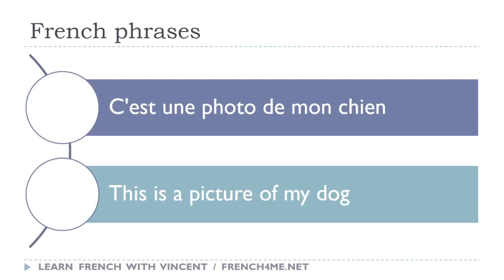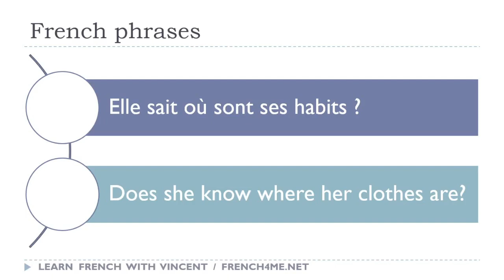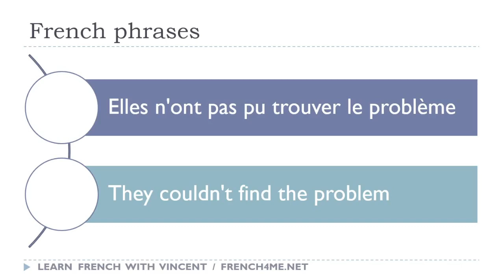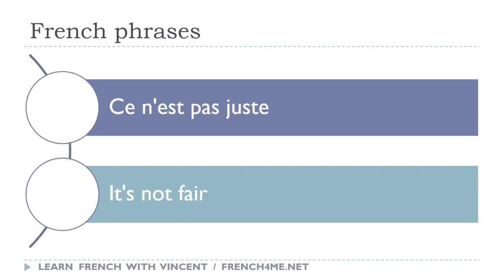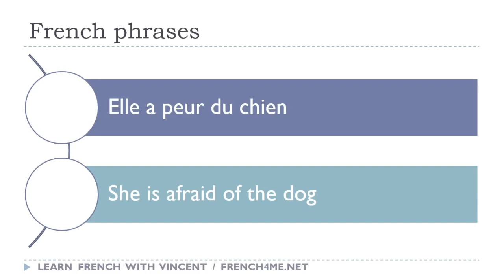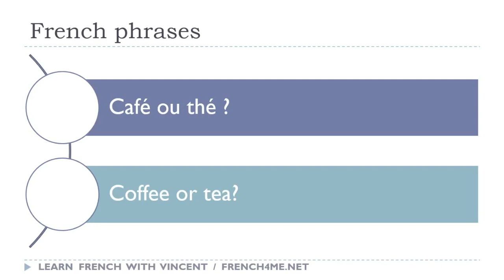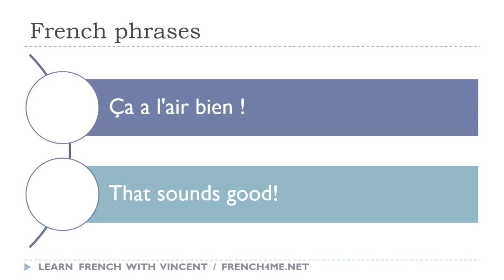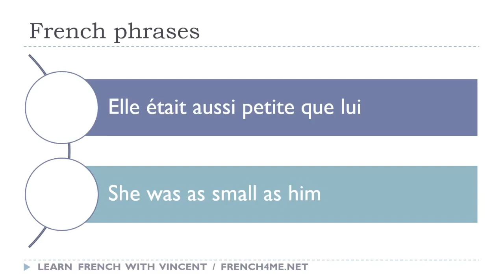272 # تعلم العبارات الفرنسية كل يوم